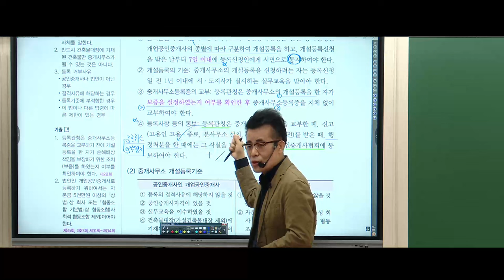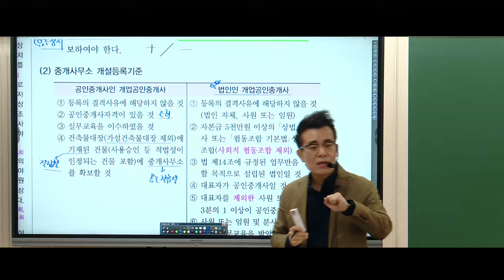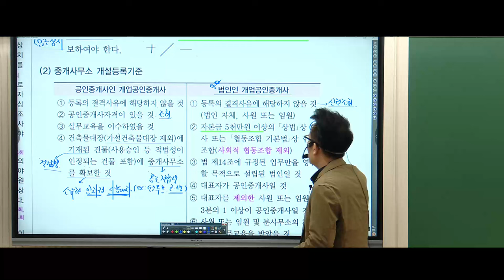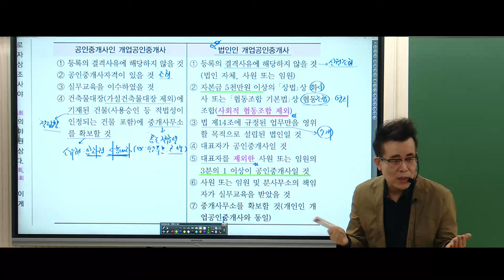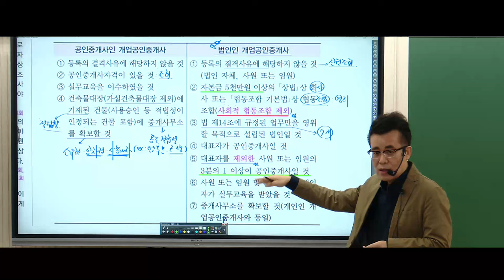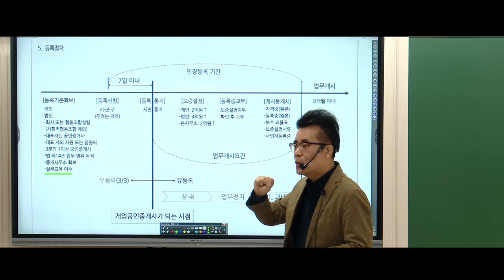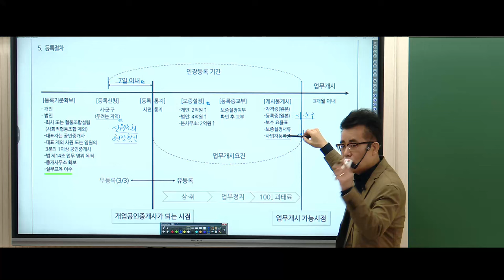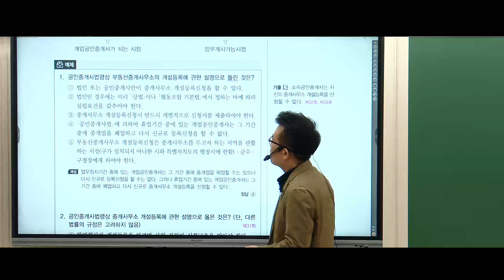[공인중개사학원 김포중앙] 2024 공인중개사 최종합격은 믿고듣는 중개사법 1타 황정선교수님과 함께해! 핵심요약 과정 2주차 "중개사무소 개설등록 기준"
💛중개사법 1타 황정선 교수님💛핵심요약 2주차 "중개사무소 개설등록 기준"
점점 어려워지는 중개사법 때문에 고민된다면, 꼼꼼하게 이해시켜주는 황정선 교수님이 답이다!

✅ 황정선교수님의 현장강의 안내
- 매주 토요일 오전10시~2시
-김포중앙 공인중개사학원에서 만나요~ ^^

✅ 중개사법 전범위를 가장 빠르게 잡는 법
-항정선교수님의 이틀에 끝내는 [전범위 기출지문특강]이 답!